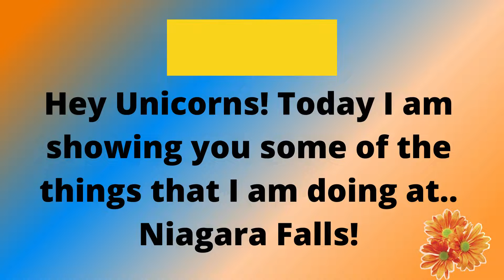Going on VACATION! Part 2!